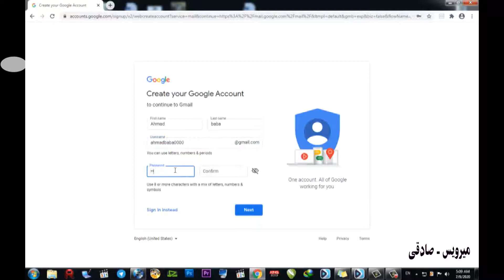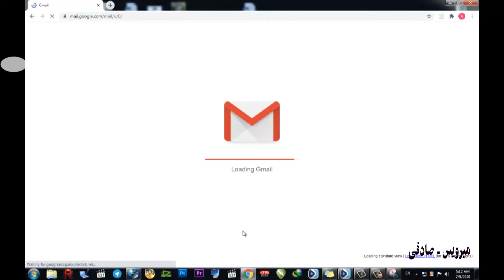آموزش جمیل در یک دقیقه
بهترین آموزش جمیل در یک دقیقه که بسیار عالی جور می شود